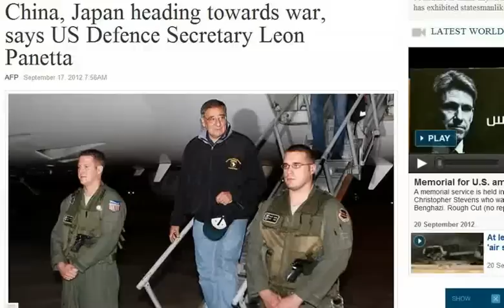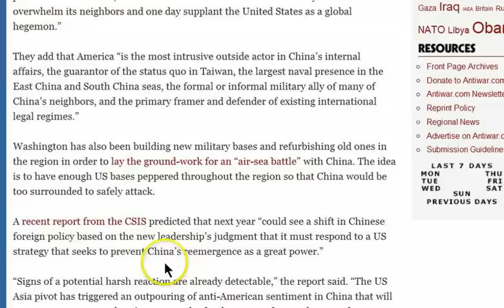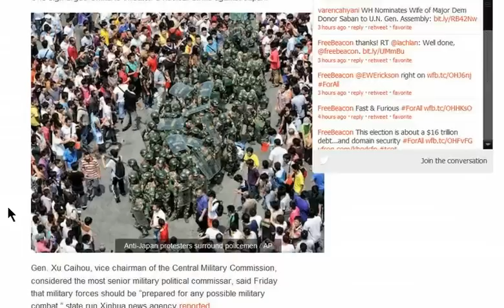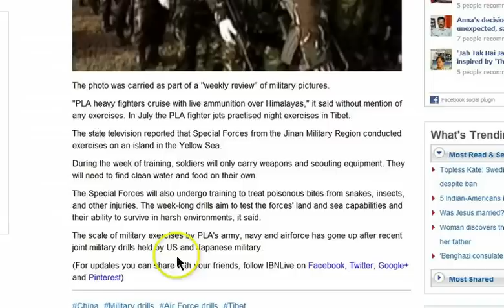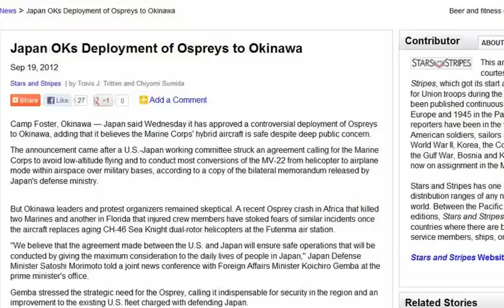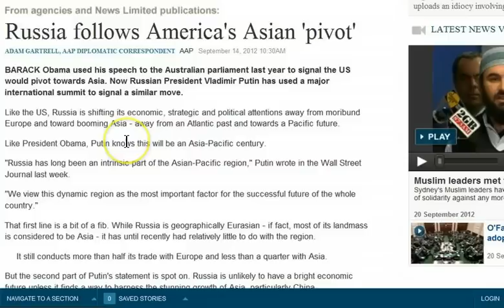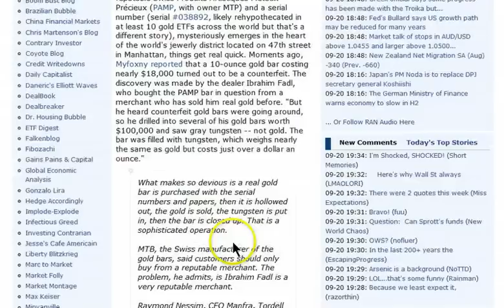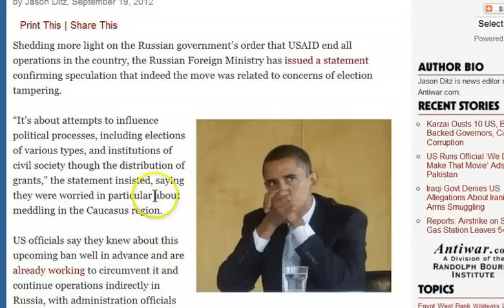U.S., Russia defence chiefs break silence to discuss Syria crisis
WASHINGTON (Reuters) - U.S. and Russian defence chiefs spoke for the first time in over a year on Friday, breaking their silence to discuss the crisis in Syria as Moscow's increasing military buildup there raised the prospect of coordination between the former Cold War foes.
The Pentagon said the call lasted about 50 minutes and included an agreement for further U.S.-Russian talks about ways to keep their respective militaries out of each other's way, something known as "deconfliction" in military parlance.
The United States fiercely opposes Russia's support for Syrian President Bashar al-Assad. The Pentagon last year cut off high-level military talks with Moscow after Russia's annexation of Crimea and intervention in Ukraine.